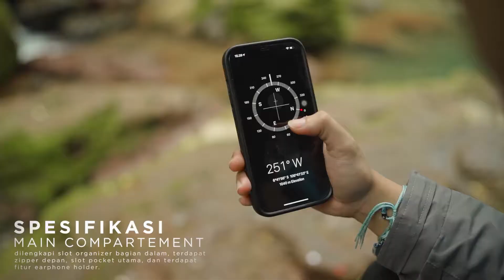WAIST BAG ROCKY - HEYLOOK